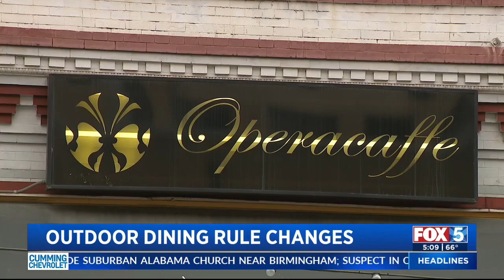New Restrictions On the Way For Outdoor Dining In San Diego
Time is running out on the City of San Diego’s emergency ordinance that’s allowed for outdoor dining operations during the pandemic.